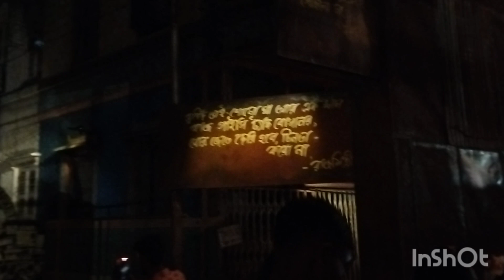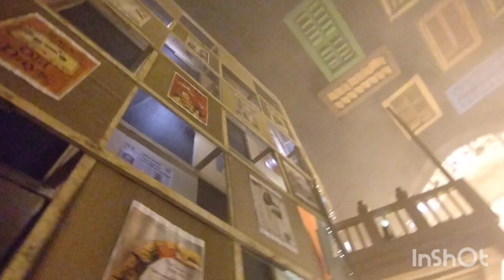Sasthi Special || Ep-2|| Puja Parikrama 2024